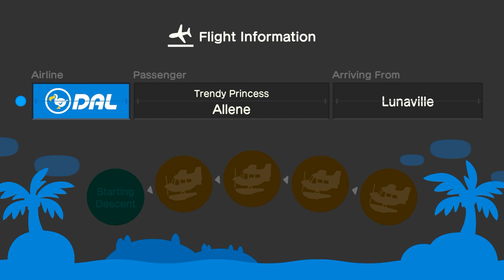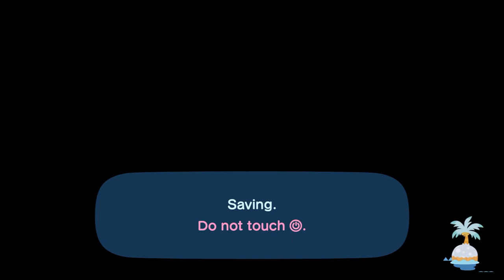I Invite Allene To My Island For Hula Dancing & Mermaid Dancing (16th Time) In ACNH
This Morning, I Invite My Best Friend @allenelukito6373  To My Island For Hula Dancing, & Mermaid Dancing At My Island Before Coffee Break & Sending A Birthday Card & Gift To Our Friend Ty.